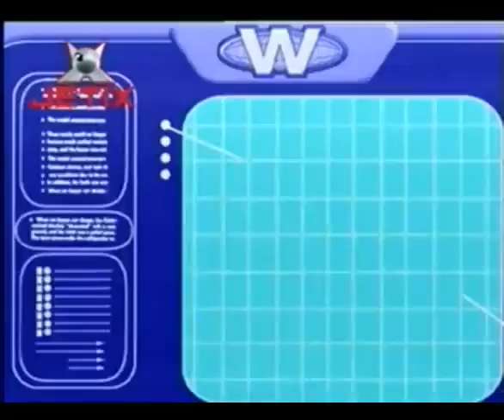[Született kémek!/Totally Spies!] 2. évad 26. rész - Veszedelmes játékszerek [Magyar/Hungarian]